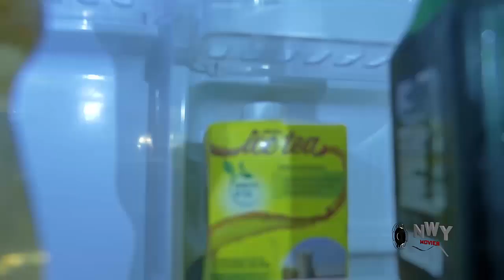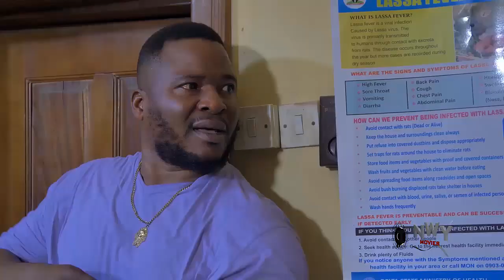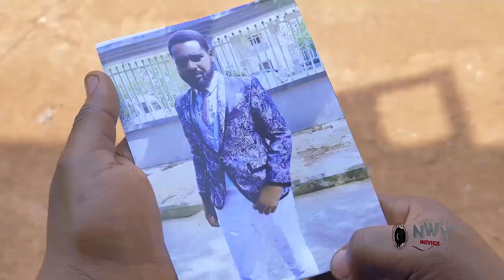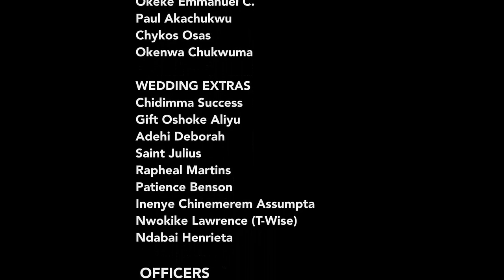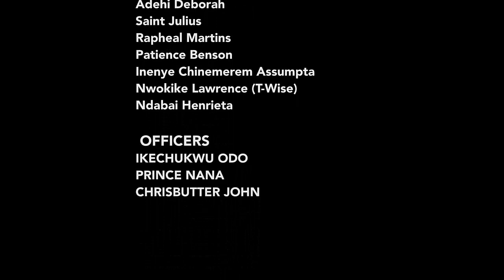Princess Searching For True Love Find True Love In D Poor Abandon Outcast That Help Her Fix Her Car